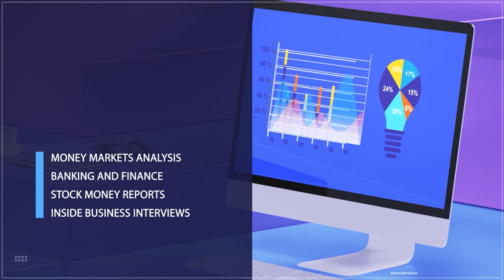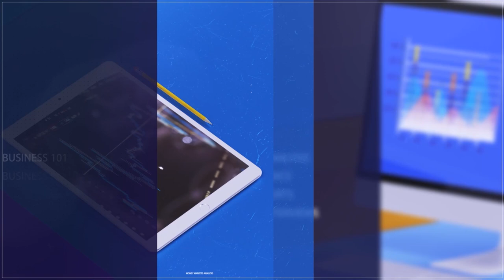Reactions As F.G., Labour Agree On ₦70,000 Minimum Wage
President Tinubu has approved a N70,000 minimum wage for Nigerian workers with a promise to review the national minimum wage law every three years. A statement by Bayo Onanuga, the Special Adviser to President Bola Tinubu on Information and Strategy, confirmed the approval on Thursday.
According to the statement, Tinubu announced the new minimum wage during a meeting with leaders of the Nigeria Labour Congress (NLC) and Trade Union Congress (TUC) at the presidential villa in Abuja.